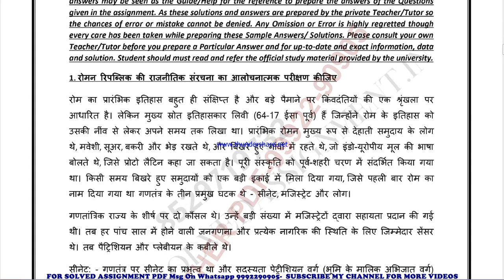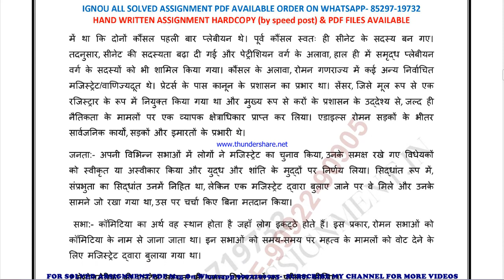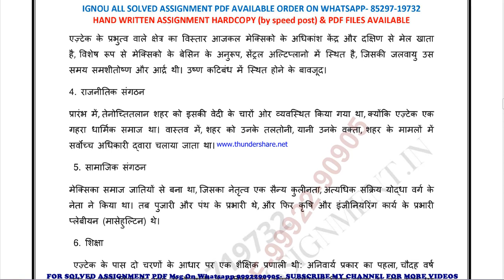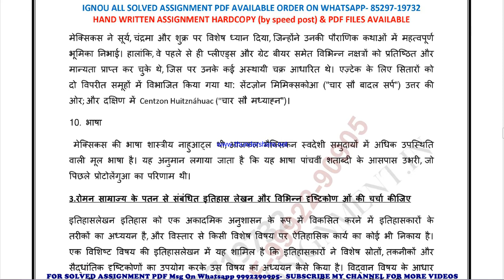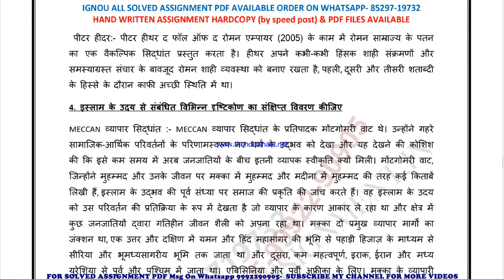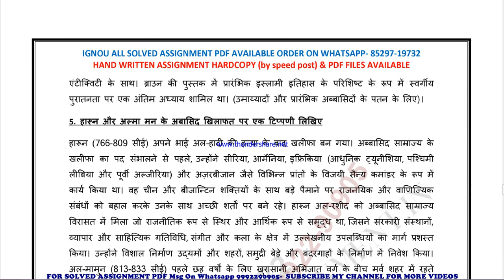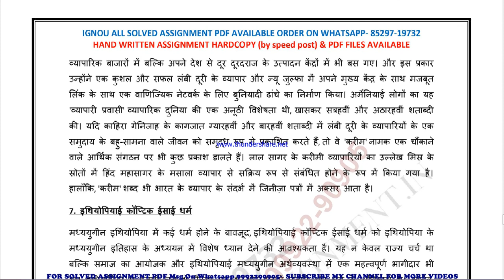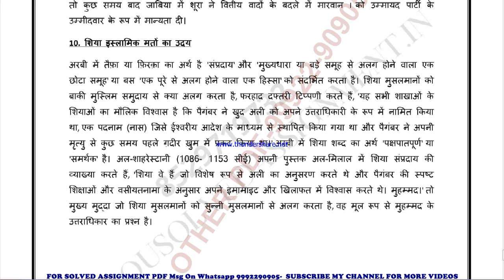BHIC 104 Solved Assignment 2021-22 in HINDI, Whatsapp For Pdf 9992290905.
PRICE-
BA / BAG-20rs

BHIC 104 in HINDI solved assignment 2022 / Handwritten assignment pdf 100rs / IGNOU EXAM NOTES 40%
exam How to study for IGNOU exam BHIC 104 exam preparation preparation for IGNOU exams BHIC 104 ignou BHIC 104 exam preparation